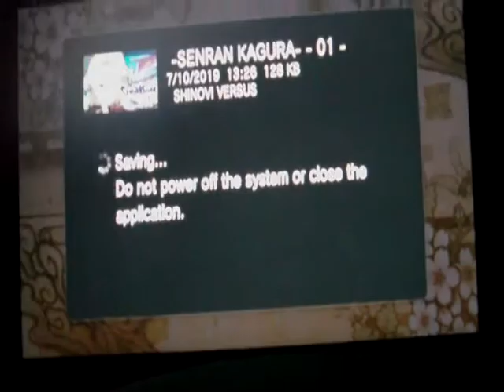Let's Play Senran Kagura Shinovi Versus (Hebijo Story Arc) [ITA] Ep.2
Imu non è d'accordo con l'ordine di creare un team di cinque persone e Miyabi la sgama subito sul fatto di come non si stia impegnando a trovare altre tre studentesse da reclutare. Dopo un breve confronto fra le due, Imu suggerisce di portare nel team elitè Murasaki, sua sorella minore: avendo ereditato la Root of calamity, potere ninja della sua famiglia, era fin da piccola la favorita dal padre, che la faceva combattere contro Imu ancora e ancora per affinare questo suo potere. Murasaki, terrorizzata dal suo potere e da quello che ha fatto alla sua sorella con ciò, si chiude in sè stessa diventando hikikomori. Ma Imu adesso arriva e la trascina fuori a forza, rubandole il suo orso di pezza Bebe-tan. Murasaki infuriata, attiva il suo potere e corre a riprenderselo.